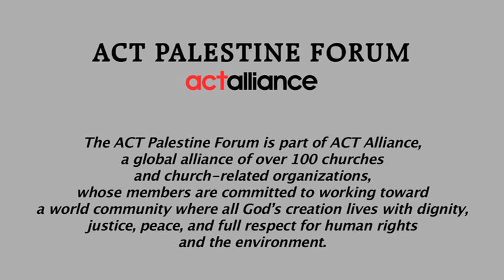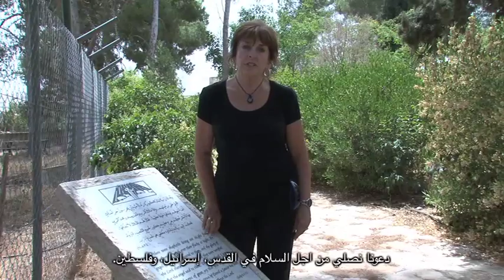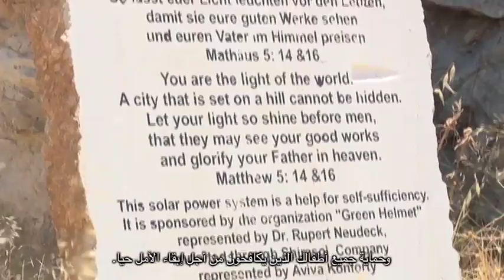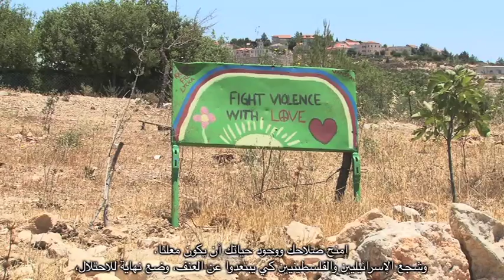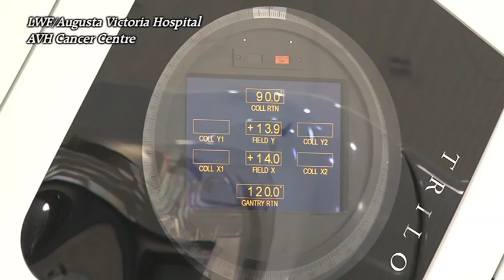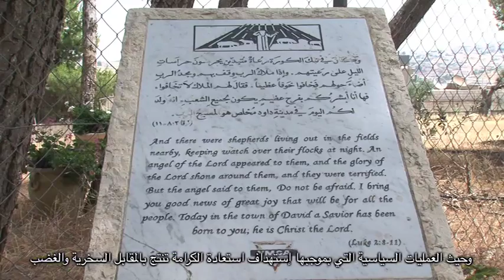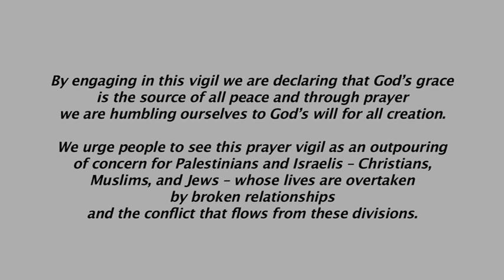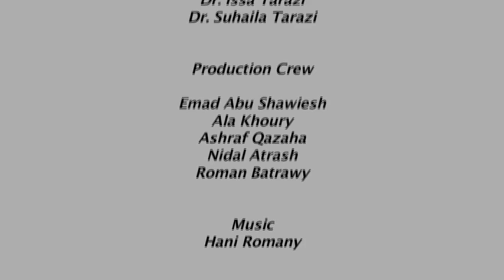APF Together for Peace and Justice Arabic Subtitles